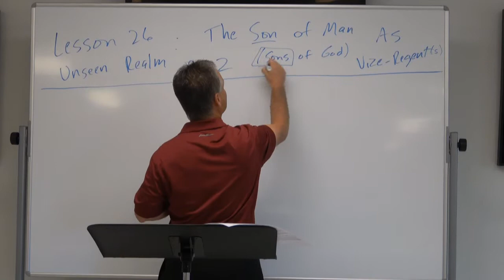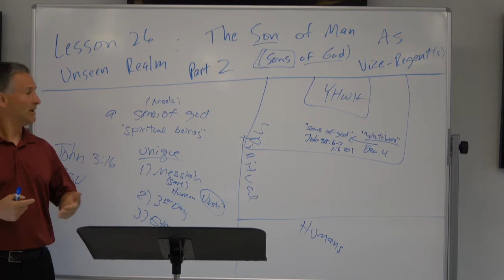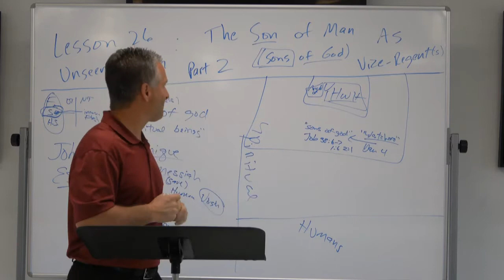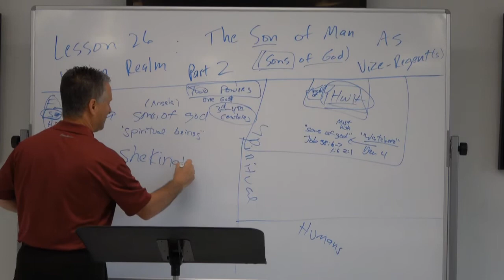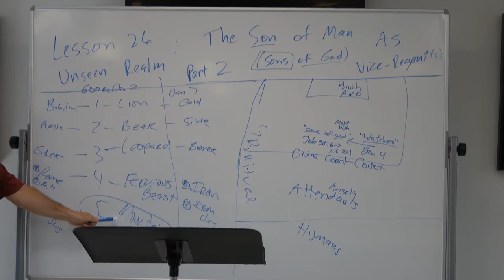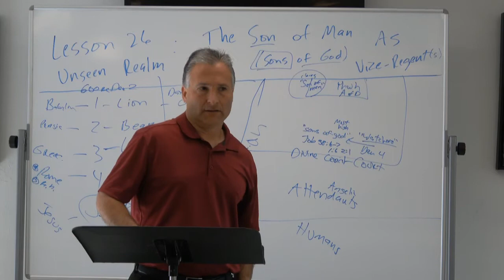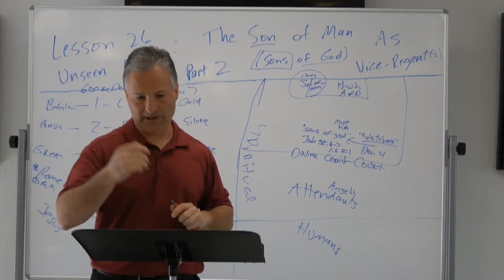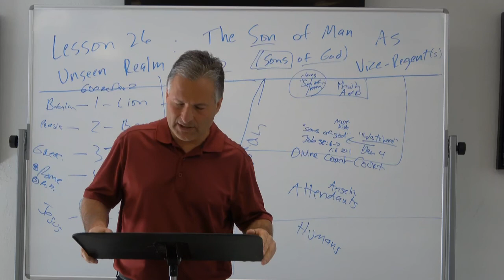Unseen Realm: Session 26- The Son of Man as God’s Senior Human Vice-Regent- Part 2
You can download them from the Tahoe Community Church website under "Teachings by Topic"; Scroll all the way down to the "Unseen Realm" topic.

In session 26, we discussed the importance of the language concerning "Son of God", "sons of God", "Son of Man" and the ways in which the divine council was involved in God's administration over the nations of the earth. We examined Jesus' use of Son of Man in the NT and also the ways in which "sons of God" are used in the NT in a similar association with the divine council of the OT.

We are doing a multi-part study on God's plan for humanity and our future glory. God has amazing plans for His children. Holiness, Glory, and Ruling as those who reflect His image.

I want to give Dr. Michael Heiser credit not only for his book, Unseen Realm, but for all the rest of the bibliographic material that all of his books and scholarly articles has opened up for all of us to research and dig into!  :)